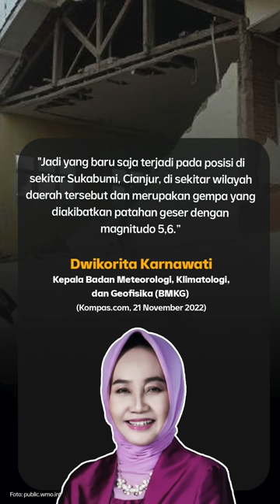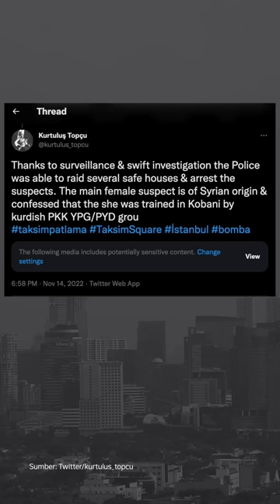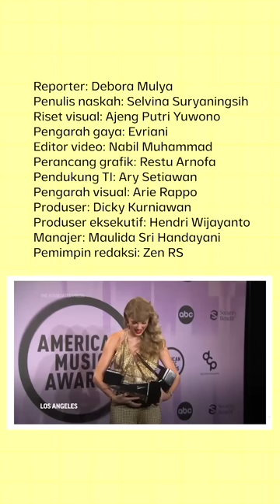KORBAN GEMPA CIANJUR: 162 ORANG MENINGGAL, RIBUAN WARGA MENGUNGSI | Narasi Pagi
Gempa bumi berkekuatan magnitudo 5,6 menghantam Cianjur dan sekitarnya. Gempa ini mengakibatkan ribuan warga mengungsi dan banyak bangunan rusak. BPBD Kabupaten Cianjur merilis, hingga Senin, 21 November 2022 malam pukul 20.00 WIB, total ada 162 orang meninggal dunia.

Dari dalam negeri lainnya, saksi pada sidang pembunuhan Brigadir Yosua mengungkap beberapa kejanggalan. Dari luar negeri, Turkiye serang Suriah gara-gara tuduhan bom Istanbul. Dari Jepang, ada menteri yang mundur lagi. Sementara dari dunia hiburan, ada kabar dari American Music Awards 2022.

(Narasi)